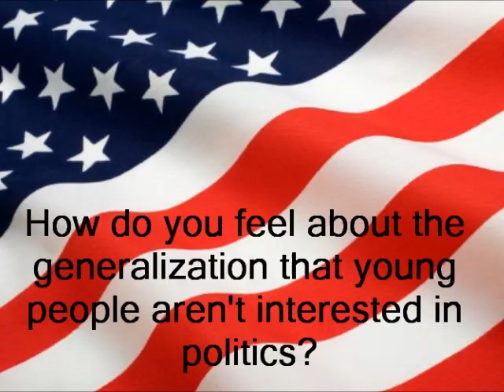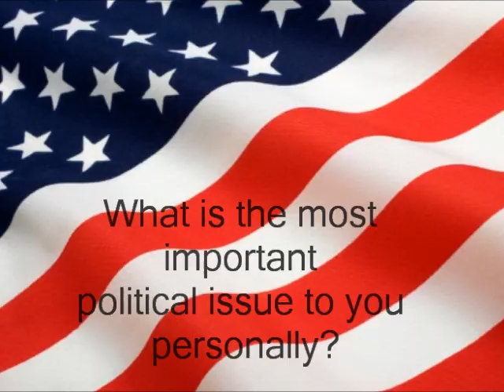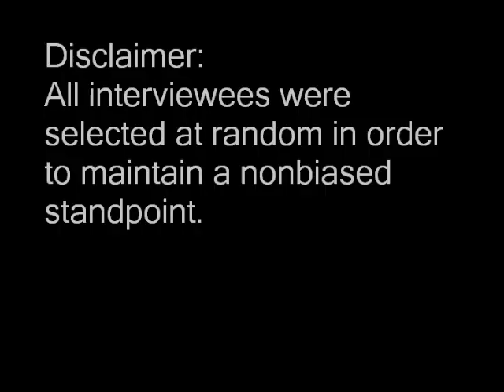We Have a Voice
Filmed at JEA 2012
by Drew Wesley and Anna Robertson